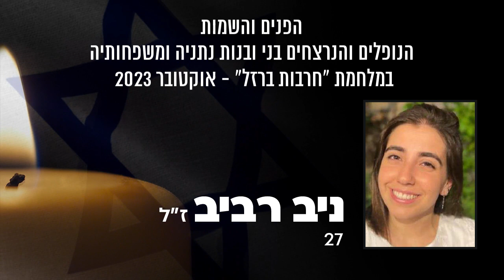לזכרם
שמות הנופלים והנרצחים :

רס"ר אלירן אברג'ל (30) ז"ל
רס"ן אמיר סקורי (31) ז"ל
רס"ן בנימין (בנג'י) טרקינסקי (32) ז"ל
רס"ם בר סיוון (33) ז"ל
סמ"ר דולב אמויאל (21) ז"ל
רב"ט ליאל ויינשטיין (19) ז"ל
מאור רפאל שלום (46) ז"ל
 סגן ניתאי עמאר (22) ז"ל
רב"ט נתן חי ליאור (20) ז"ל
רס"ן פלג סאלם (30) ז"ל
רב"ט ראם מאיר בטיטו (19) ז"ל
סרן שגיא גולן (30) ז"ל
רב"ט שיר שלמה (19) ז"ל
אברהם (אבי) סאסי (65) ז"ל
אסף שלזינגר (58) ז"ל
דניאל כהן (25) ס"ל
יוחאי בן זכריה (23) ז"ל
ניב רביב (27) ז"ל
ניצן גולדנברג (28) ז"ל
סהר אשואן (22) ז"ל
סיגל לוי (31) ז"ל
רומי ברנט אליהו (38) ז"ל
רוני שטרית (24) ז"ל
שחר בן נעים (43) ז"ל
רס"ן ד"ר יאיר זלוף, 32​ ז"ל

יהי זכרם ברוך